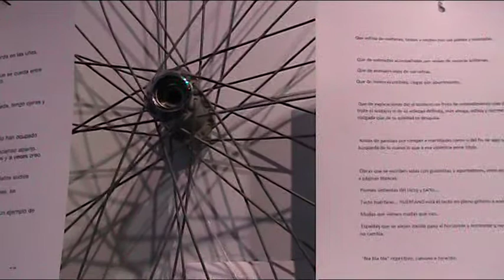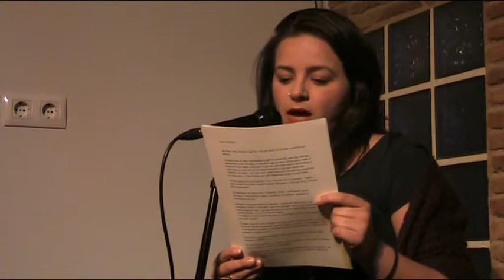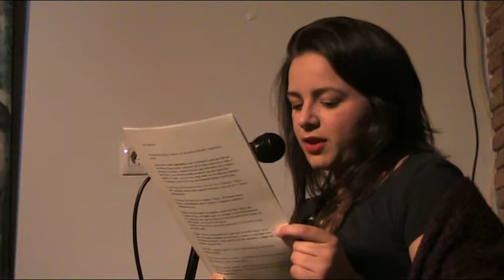"Desorden-Arte" - Obras de Alba Gonzáles Sánchez - Cafeteria Alaudae Mérida